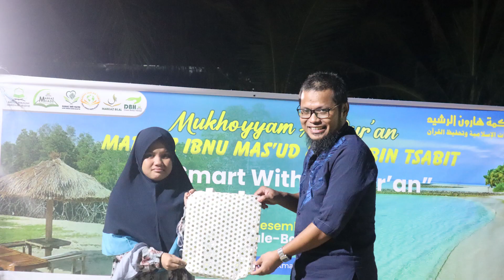MUKHAYYAM AL-QUR'AN MARKAZ IBNU MAS'UD & ZAID BIN TSABIT 2022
VIDEO DOKUMENTASI MUKHAYYAM AL-QUR'AN MARKAZ IBNU MAS'UD & ZAID BIN TSABIT 2022

21-22 Desember at Bale-Bale Beach Nongsa

Youtube     : Baitul Hikmah Harun Arrasyid
Facebook  : Baitul Hikmah Harun Ar Rasyid